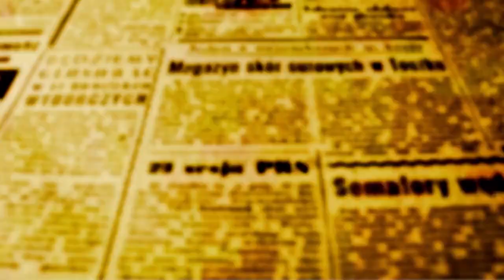"Nos meus 7 mandatos como deputado sempre lutei pelas pautas municipalistas", afirma Ricardo Barros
Secretário de Indústria e Comércio do Estado do Paraná participou da Caravana da AMP em Maringá

"Nos meus sete mandatos como deputado federal, sempre lutei pelas pautas municipalistas que são muito relevantes, porque é onde as pessoas moram e onde a política verdadeiramente acontece". As palavras são do secretário estadual de Indústria e Comércio.

Ricardo participou nesta quinta-feira, 24, da Caravana da Associação dos Municípios do Paraná em Maringá. Ele também elogiou o trabalho do prefeito Edimar de Santa Cecília do Pavão - Edimar Santos - frente à presidência da associação.

"A união faz a força e todos os prefeitos sabem disso; alguns tem mais entusiasmo, outros menos, mas todos contribuem. Quando a gente faz a marcha para Brasília que reúne mais de 3 mil prefeitos, o Presidente da República vai, os presidentes da Câmara e Senado também, há uma reverência aos prefeitos e vereadores porque eles sabem que a política se faz ali, nos municípios", disse Ricardo.

"REFORMA TRIBUTÁRIA AINDA VAI REQUERER

GRANDE ESFORÇO DO LEGISLATIVO PORQUE DE FATO

NENHUMA MEDIDA AGRADA A TODOS" - Ricardo Barros

Questionado sobre os impactos da Reforma Fiscal, o secretário foi claro. "Sabemos que não vamos agradar a todos, mas é uma boa reforma, que vai corrigir muitas anomalias. Ela vai mexer no caixa dos municípios e os grandes municípios podem até perder um pouco de arrecadação no ISS, mas para o consumidor e para os pequenos municípios vai ser benéfica. Alguns produtos vão ficar mais caros, outros vão ficar mais baratos, o estado vai arrecadar menos, o município mais. A folha de pagamento também é uma discussão importante porque gera uma receita muito alta, mas é muito injusta, por isso a regulamentação da reforma vai requerer grande esforço do Legislativo", concluiu o secretário.

Veja a entrevista na íntegra: